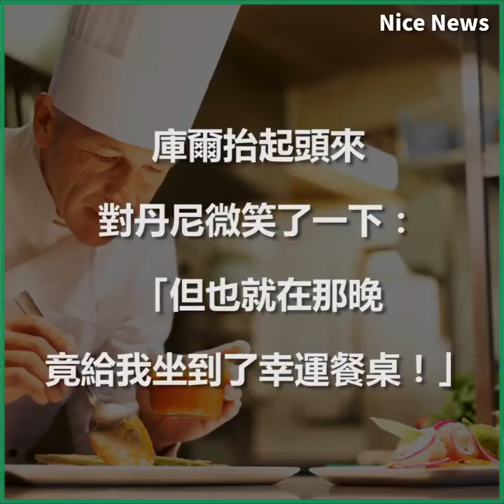一張改變三個人的幸運餐桌，別懷疑，這種事你也能做得到！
一個小小的善舉，能改變如此多的人！